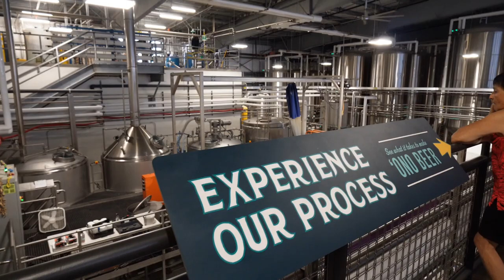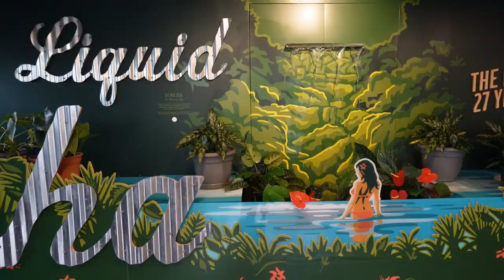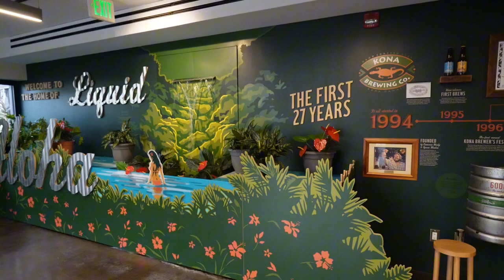Kona Brewery Tour: A must do activity in Kailua Kona